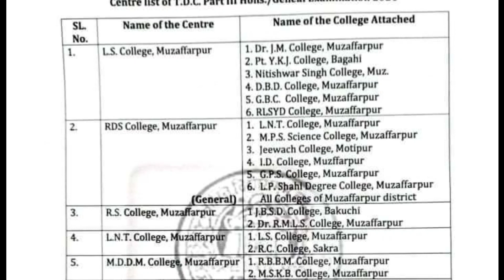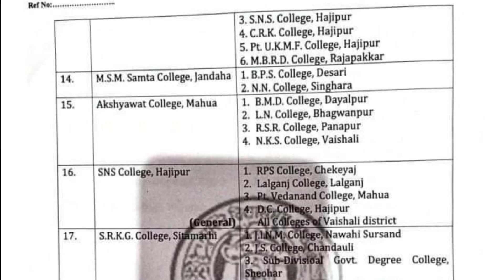brabu part-1 exam, part-3 exam admit card,center list,आज की खबर बिहार विश्वविद्यालय, brabu news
brabu part-3 exam center list 2021,part 3 exam center list session:- 2018-21 brabu news, bihar university

part 3 exam center list 2021
brabu part3 exam center list 2021

brabu university exam news today